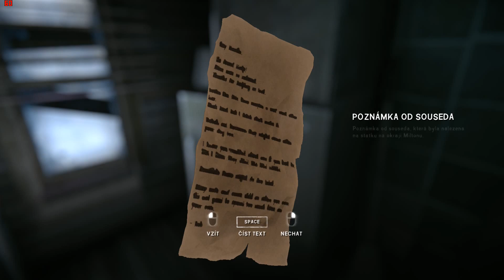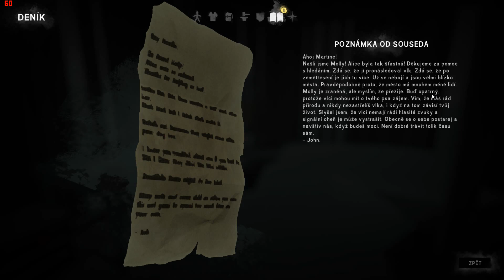The Long Dark , príbeh Sk - Cz , české titulky Epizóda1, 7. časť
Posledné slová Hobsa nám osvetlia udalosti v Miltone. A od šedej matky sa dozvieme niečo o jej dcére.